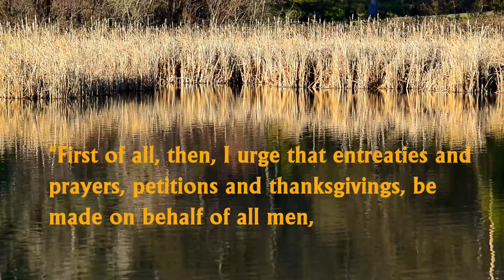Respect, Peace, and Prayer.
The balance for respect for authority and a peaceful mind can be achieved in prayer.

We may not always agree with everything an authority figure may do, but they do deserve our respect. They too are just humans and can make mistakes.

See if you can find what looks like a wild duck poking his out of the reeds.